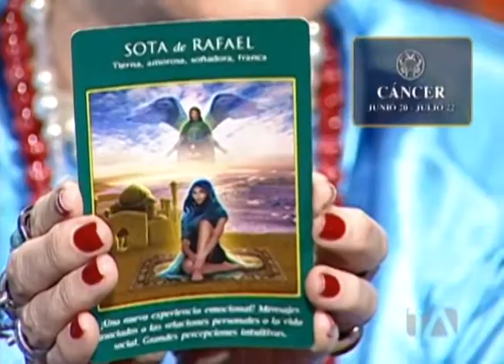Cáncer, el tarot de los Arcángeles